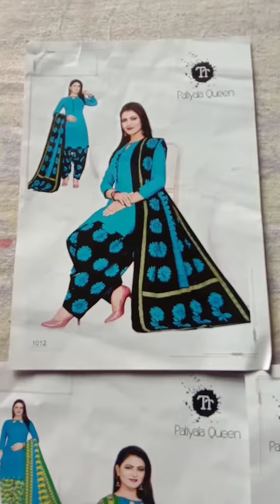cotton printed suit with cotton duppta